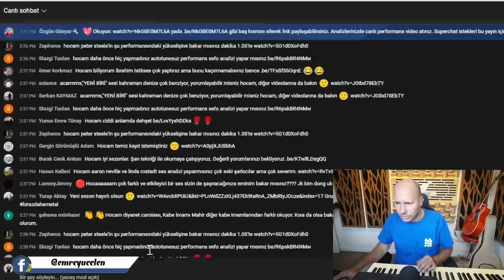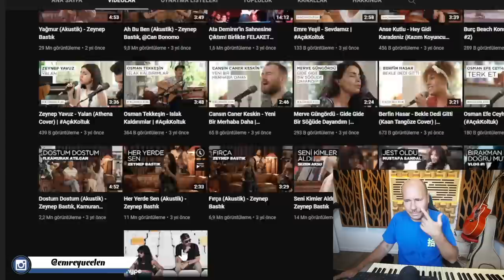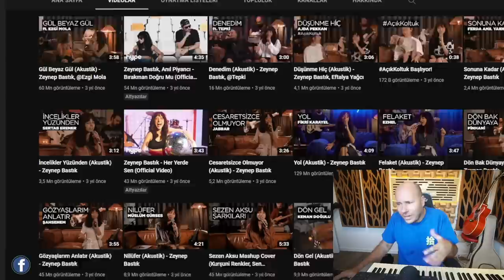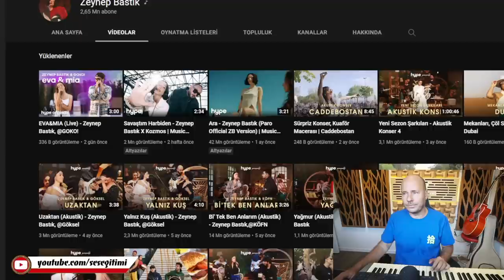Sefo Ses Analizi ft. Zeynep Bastık (Detaylar ve Detayların İçinde)